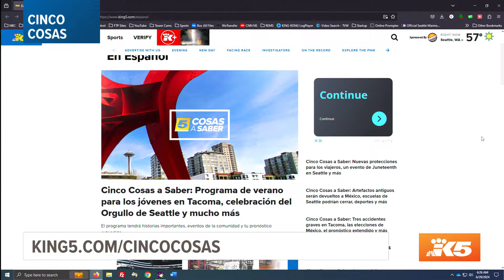Cinco Cosas: Agresión sexual en Kent, advertencia sobre robo de coches y más noticias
El programa tendrá historias importantes, eventos de la comunidad y tu pronóstico extendido.